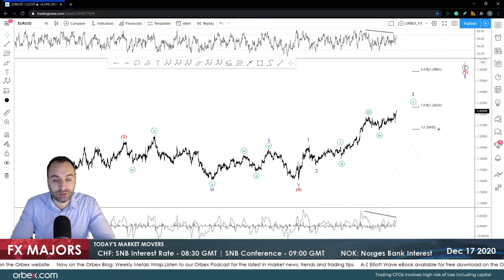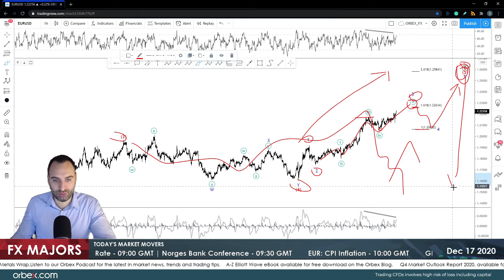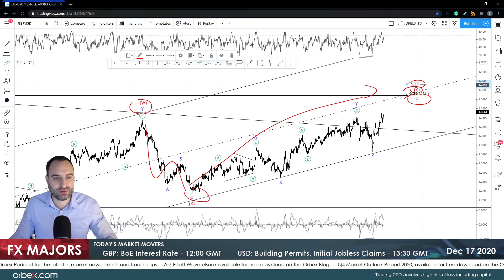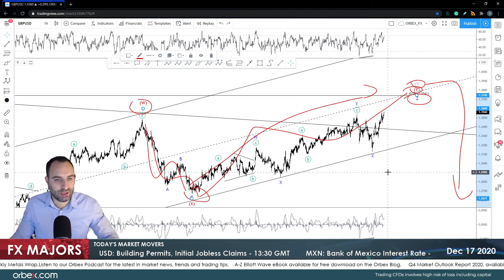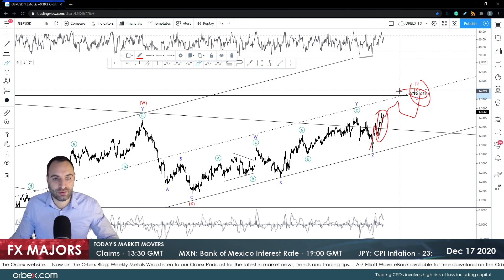Orbex: Santa Rally Begins!?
Dollar ended negative on Wednesday, pushed in lower territories after FED vouched to extend their bond-buying programme and to also keep interestrates near zero well into 2023. As a result, numerous risk assets rose, continuing the rise against a decimated greenback as the Santarally begins.

In addition to that, US congressional leaders are closing in on a fiscalstimulus deal, increasing chances to end the multi-month politicalimpasse.

In the UK, a breakthrough seems more likely now too. EU’s Ursula said that the EU and UK have “found a way forward on most issues.” However, “two issues remain outstanding: a level playing field and the fisheries.” Will recent optimism hold its grip, or is it just a weaker usdollar doing the job?

Timestamps
EURUSD 02:40
USDJPY 04:00
GBPUSD 05:25